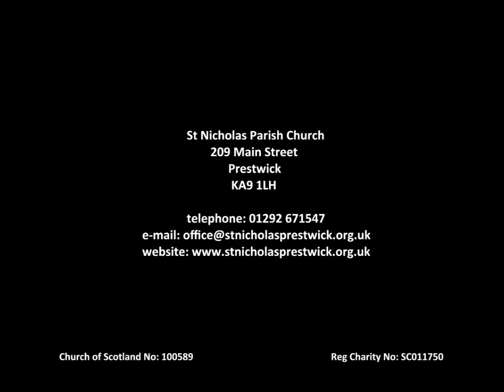St Nicholas Parish Church Prestwick 2022 02 13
Morning Worship at St Nicholas Parish Church Prestwick for 13th February 2022